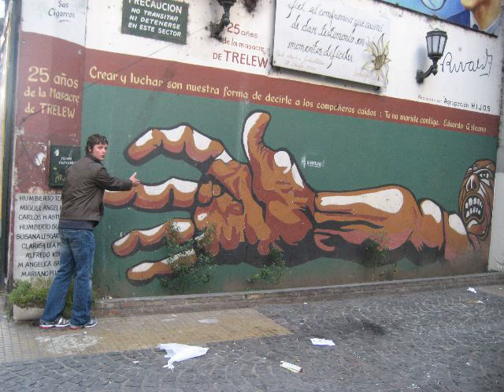Arte de Argentina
Wall art painted on the streets of Buenos Aires, Argentina.

Take a tour with me! :)